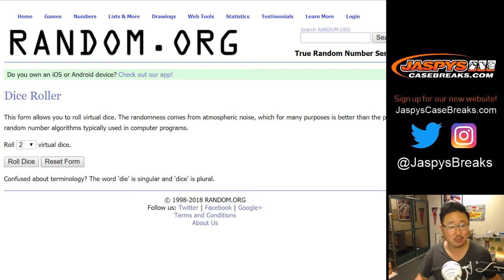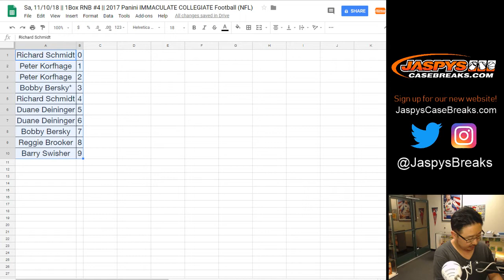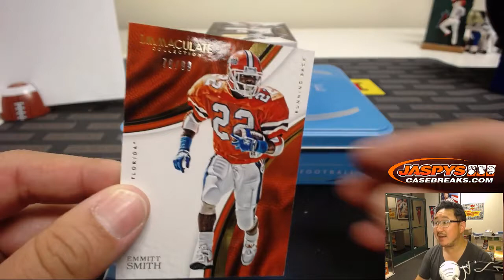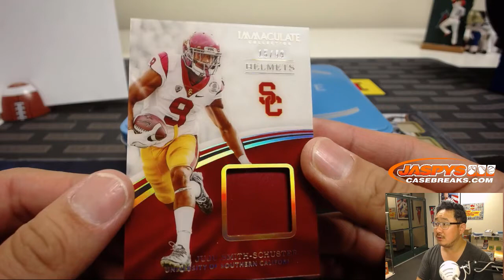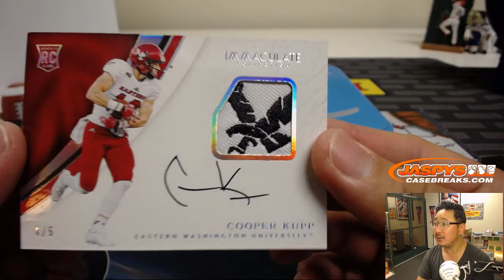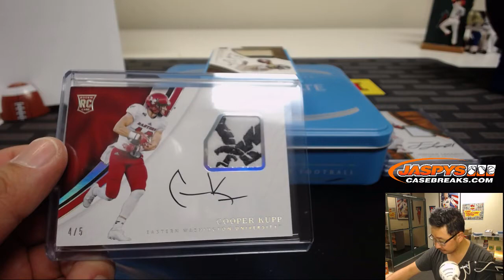Sa, 11/10/18 || 1Box RNB #4 || 2017 Panini IMMACULATE COLLEGIATE Football (NFL)